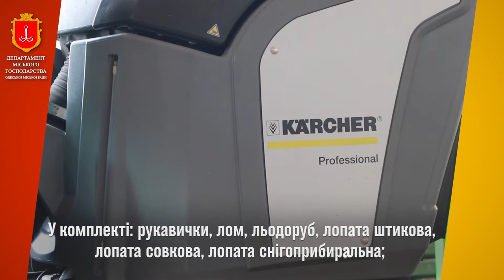Видеопрезентация подготовки Одессы к зиме